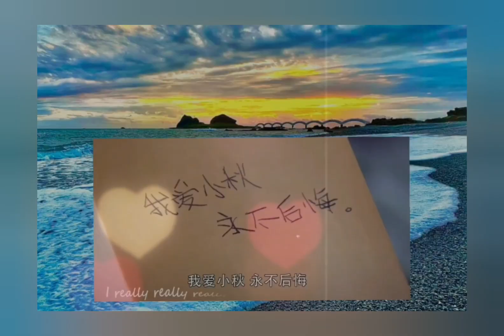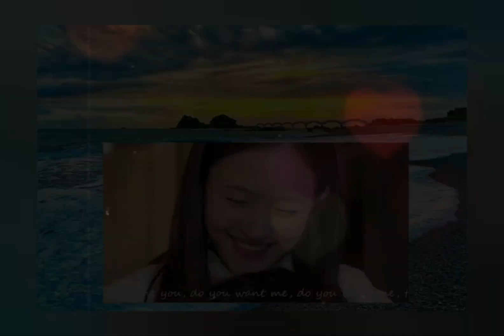懷念高以翔音樂頻道🌟殤(大提琴🎻)遇見王瀝川精彩片段回顧.遇見王瀝川.遇見王瀝川劇照珍藏.王瀝川.謝小秋.瀝秋的愛戀時光.高以翔.焦俊豔.高以翔godfrey.微翔念🦋永遠懷念男神高以翔G🌟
殤(大提琴演奏曲🎻)

Remembering Lichuan

讓我們一起延續G的愛❤

🙏🏾感恩與祝福天使G🌟

祝福天使G🌟無憂的做自己

在另一個世界一切安好自在

祈願與G🌟相遇在每個夢裡

永遠懷念暖心天使G🌟

那靦腆又燦爛的笑容

生離終有相聚的可能

死別卻是一條不歸路

相信在時間的盡頭

我們還會再相遇的

Miss you forever

祈願天使G🌟化為宇宙

最亮的那顆星🌠

並守護著祂愛❤

及愛祂的每個人🙏🏻

🌟音樂版權歸原創
🌟視頻素材擷網絡
🌟Annei視圖彙整